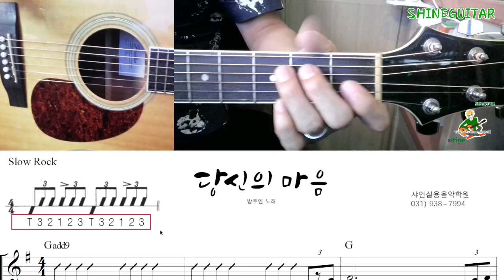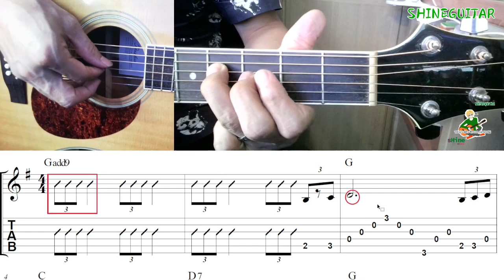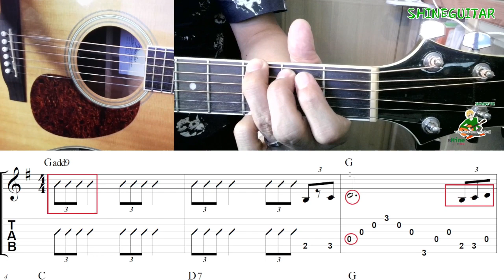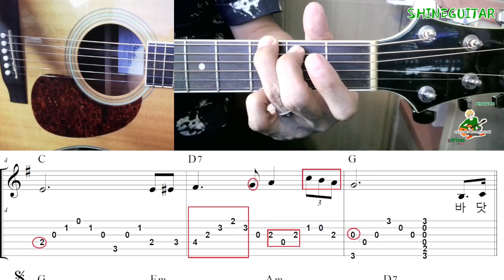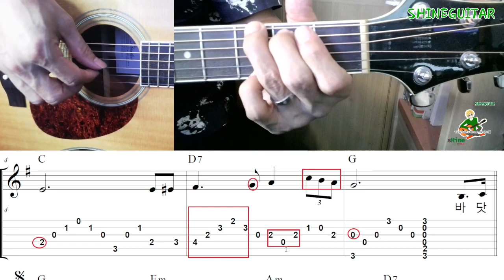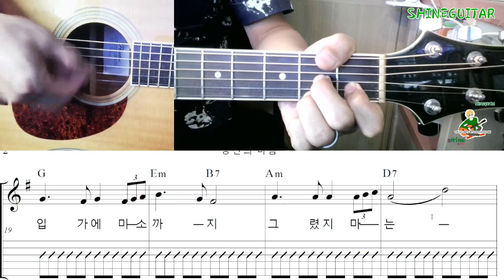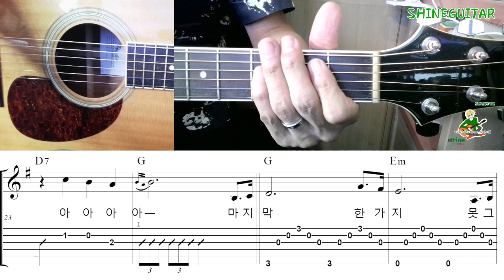[통기타강좌] 당신의마음 전주와반주 타브악보 영상강좌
7080통기타 명곡시리즈-당신의마음(방주연)
슬로우록 주법이 사용되는 곡중의 하나로
전주를 통기타로 연주할수있게끔 편곡을 하였습니다.
악보는 댓글로 요청을 하시면 메일로도 보내드리고
샤인실용음악학원 블로그에도 올려드립니다.
당연히 무료이구요~
감사합니다.
오늘도 행복한 음악생활 이어가시구요^^*